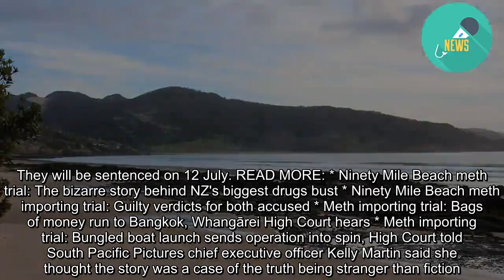Shortland Street makers turning Ninety Mile Beach meth bust case into movie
The Ninety Mile Beach meth importing case is being made into a movie by Shortland Street maker South Pacific Pictures. The case was New Zealand's largest-ever drug bust, with 501kg of methamphetamine landing on Northland's Ninety Mile Beach on 12 June 2016. Six people pleaded guilty to their part in the importation, while Stevie Cullen and Selaima Fakaosilea were found guilty by jury trial in the High Court in Whangārei earlier this month. They will be sentenced on 12 July. READ MORE: * Ninety Mile Beach meth trial: The bizarre story behind NZ's biggest drugs bust * Ninety Mile Beach meth importing trial: Guilty verdicts for both accused * Meth importing trial: Bags of money run to Bangkok, Whangārei High Court hears * Meth importing trial: Bungled boat launch sends operation into spin, High Court told South Pacific Pictures chief executive officer Kelly Martin said she thought the story was a case of the truth being stranger than fiction. The bizarre story includes a failed boat launch in high swells, a second boat bought with cash, a rendezvous with a "big boat" out at sea and a new boat being abandoned on Ninety Mile Beach. "It's such a good story - such a crazy story - it will make a great film," she said. The movie will not be genre-specific, with parts of the story covering comedy and other parts drama, Martin said. But the film will focus not just on the criminal group but the local people impacted by the bust, she said. Martin said it was "far too soon" to say who might be cast in the film but she said it would have some on-location shooting at Ninety Mile Beach. "It's such a particular part of the world." The film is being written by director and researcher David White, who has exclusively interviewed some of the key witnesses in the case. White produced feature documentary Shihad: Beautiful Machine (2012) and co-directed documentaries I Kill, Lex and The Cleanest Pig. "He's got a particular style of filmmaking but he came to us with this story; he's spent time up north and he knows the story really well," Martin said. White is working with South Pacific on a feature-length comedy, This Town, which will be released later this year. South Pacific Pictures is best known for its TV series like Shortland Street, Westside and Outrageous Fortune as well as feature films including Whale Rider and Sione's Wedding.